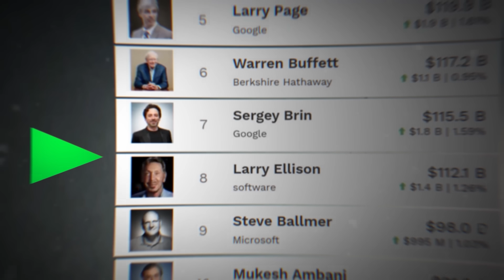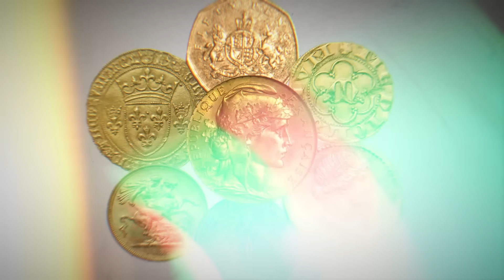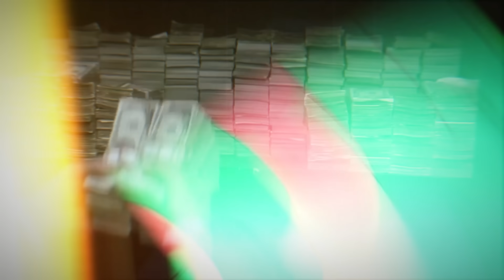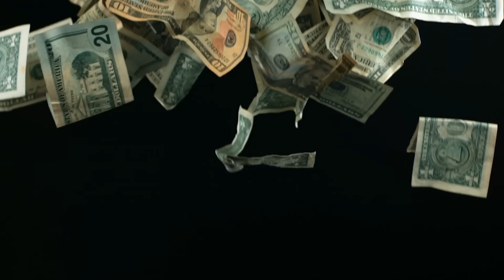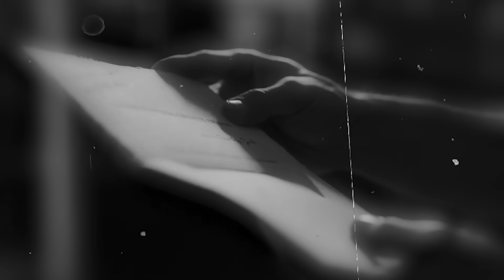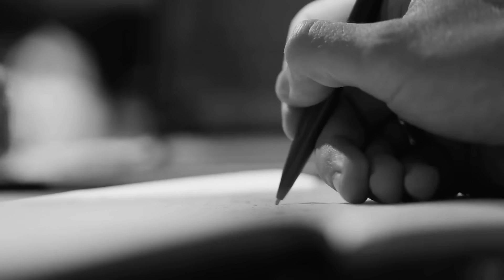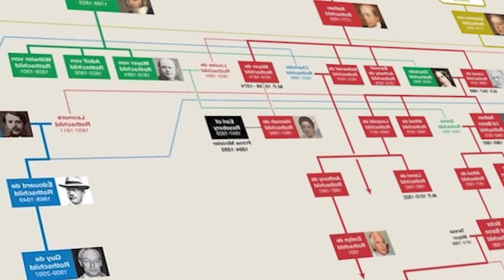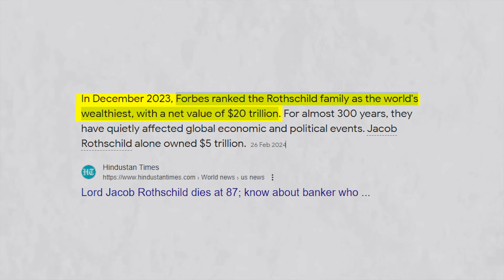Dark Truth of Rothschild Family 😱 World's Richest Family | Live Hindi Facts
Discover the untold story of the Rothschild family, the world’s wealthiest dynasty. From banking empires to global influence, explore their secrets and legacy. Don’t miss this captivating journey!